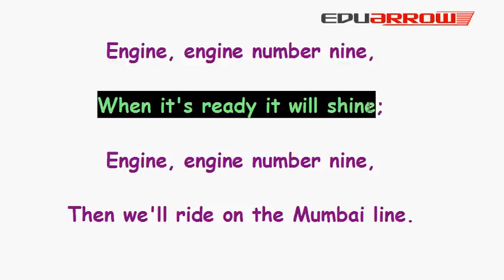engine engine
visit eduarrow.com for kids poem. this is for nursery level kids